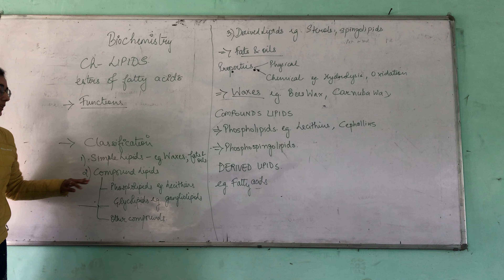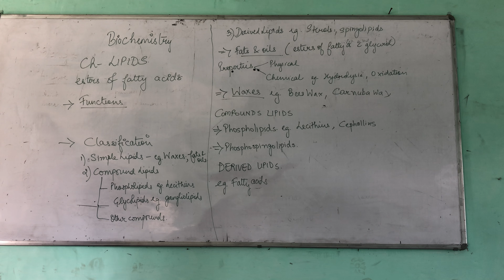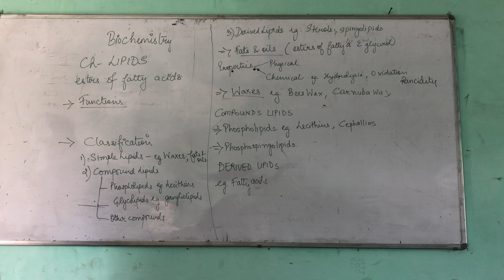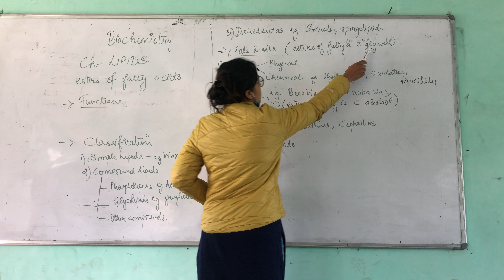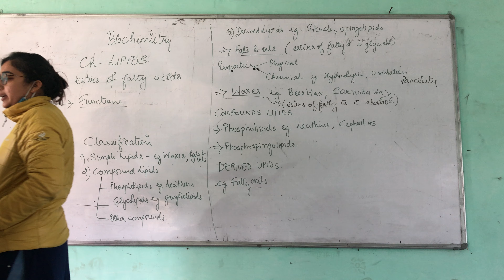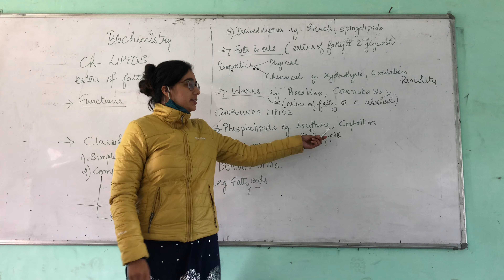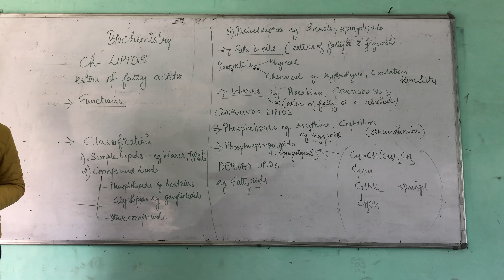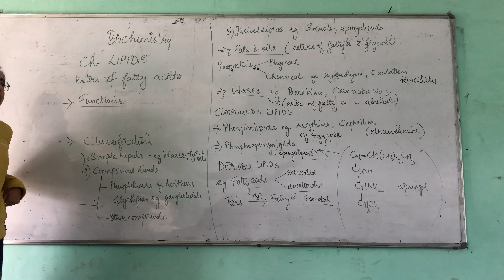Biochem Ch lipids 01